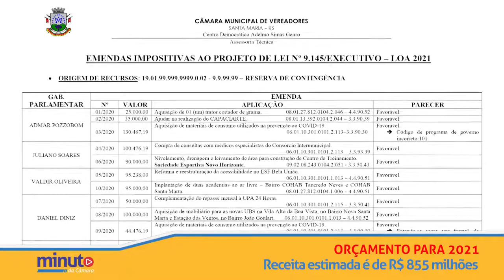Minuto da Câmara | 23 de dezembro de 2020